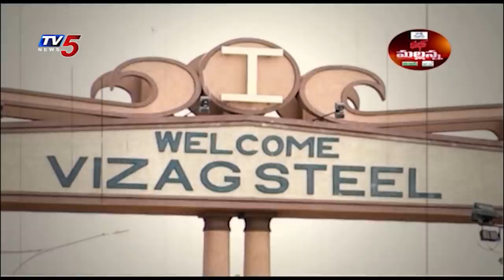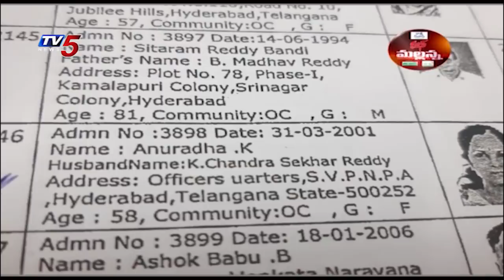Mass Mallanna Muchatlu || Full Episode || 19th March 2021 || TV5 News